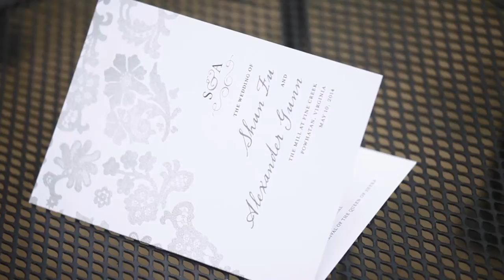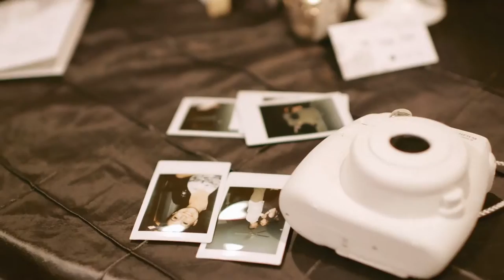Shun & Alex: An Encore Film (2014)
The Mill at Fine Creek in Richmond, Virginia